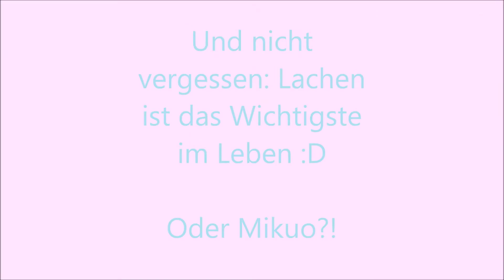Camelia Outtakes - EpicSchnitter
Und hier sind die kleinen, aber feinen Patzer :D Leider ist es schwer den Spaß, den wir hatten in einem Video darzustellen.